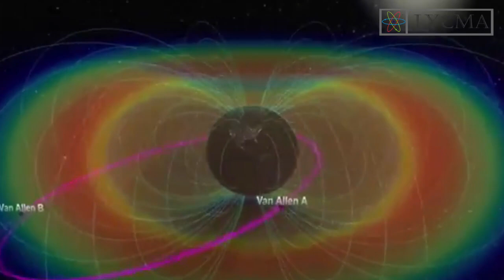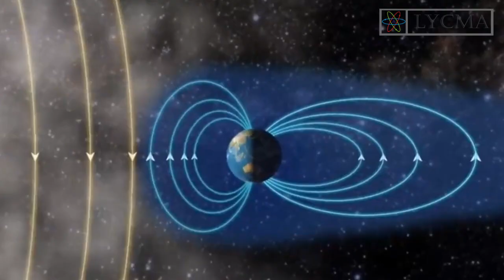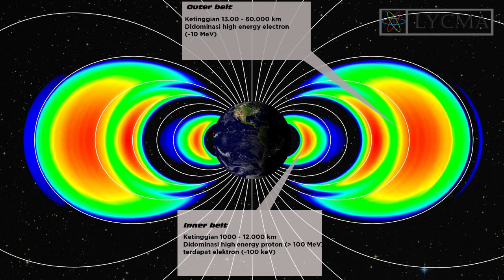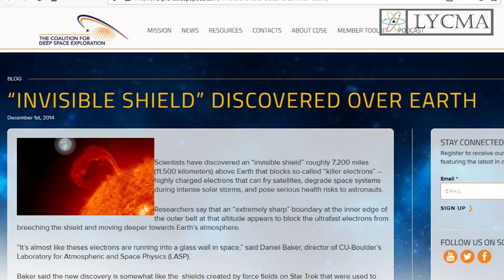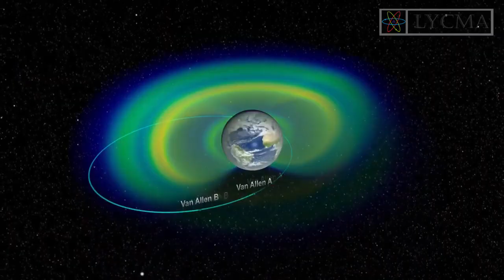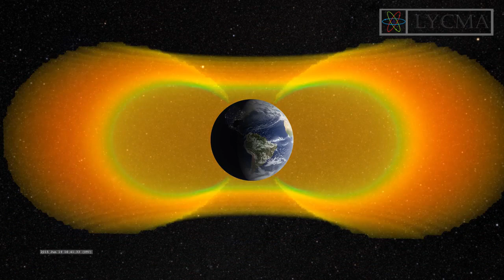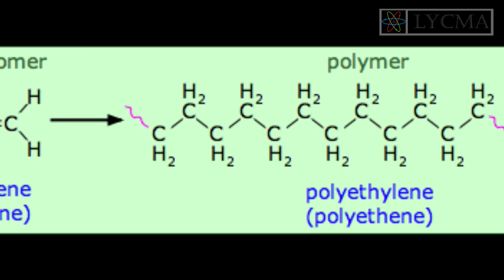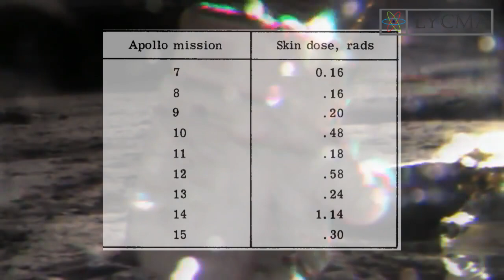Bagaimana Astronot Selamat Dari Sabuk Radiasi Van Allen?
Salah saru argumen yang dikemukakan oleh penganut teori konspirasi moon landing hoax adalah bahwa manusia tidak akan selamat melewati area di luar angkasa yang disebut sebagai sabuk radiasi Van Allen. Di area ini terdapat radiasi berbahaya yang bisa mengancam mengancam keselamatan manusia yang melewatinya. Benarkah demikian?
Dalam bido ini kita akan membahas Sabuk Radiasi Van Allen.